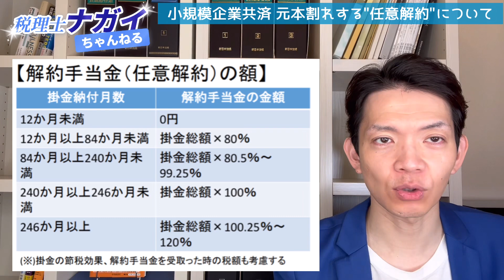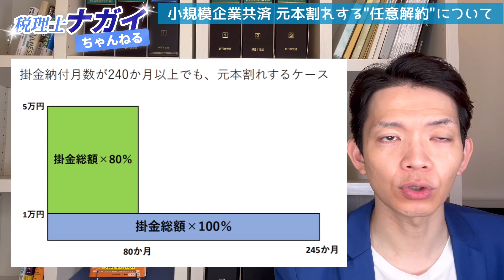【小規模企業共済】元本割れは簡単に回避できる？加入すべき人についてもわかりやすく解説します。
発売から約一週間で重版決定！
『世界一わかりやすい！　インボイス』

今回は「小規模企業共済 元本割れする”任意解約”について」というテーマでお伝えしたいと思います。

小規模企業共済は税制上優遇されている制度ですが、一方で元本割れするリスクも強調されることが多いです。ただし、元本割れする「任意解約」とはどういう場合か？深堀して説明します。
その上で、結局のところ加入した方がよいかどうか、加入すべき人についても説明しています。

≪目次≫
00:00 オープニング
00:56 小規模企業共済の概要・メリット
08:25 元本割れについて
11:36 任意解約について
13:14 小規模企業共済に継続加入すべき人